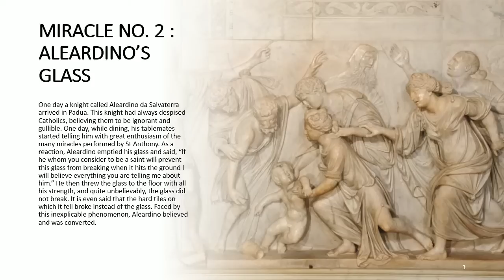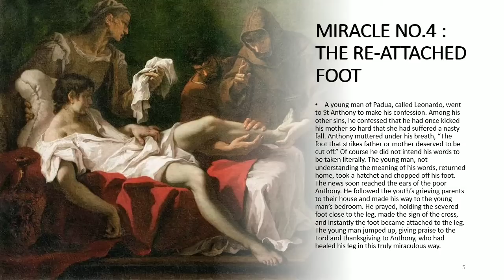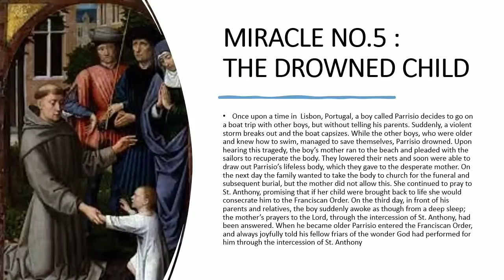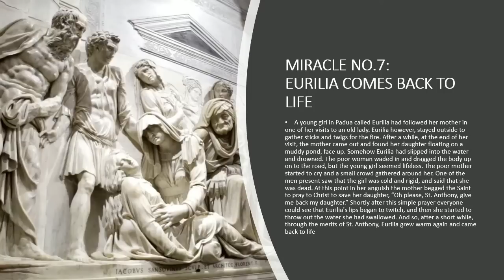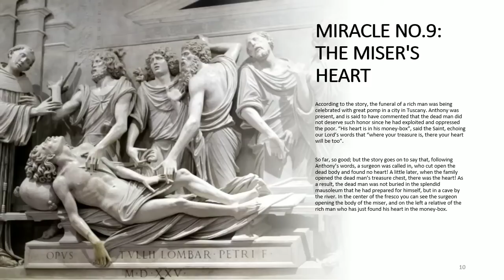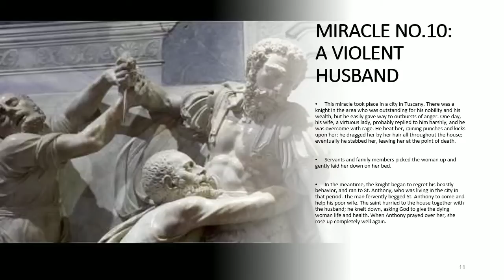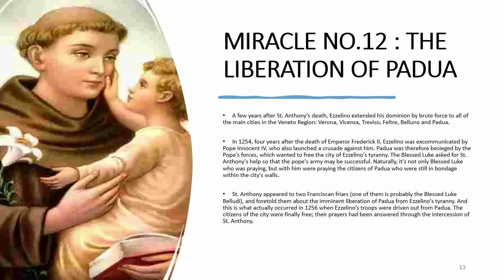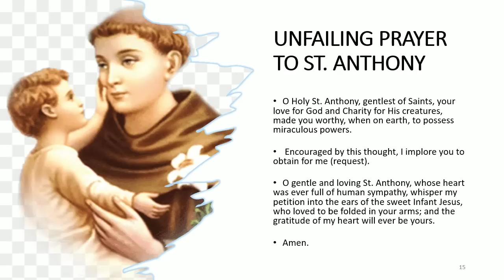13 Miracles of St Anthony, Unbelievable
St Anthony of Padua, is the Saint of Miracles. This video of 13 Miracles of St. Anthony, showing why he is respected and loved by world so much..

NOVENA TO ST. ANTHONY OF PADUA

Shorter Prayer: O wonderful St. Anthony, glorious on account of the fame of your miracles, and through the condescension of Jesus in coming in the form of a little child to rest in your arms, obtain for me of His bounty the grace which I ardently desire from the depths of my heart . (State your intention)

You who were so compassionate toward miserable sinners, regard not the unworthiness of those who pray to you, but the glory of God that it may once again be magnified by the granting of the particular request (State your intention) which I now ask for with persevering earnestness. Amen
Pray one Our Father,
one Hail Mary, and
Glory Be to the Father, in honor of Saint Anthony.
Saint Anthony, pray for us!

stanthony pray for us

Write your prayer requests and testimonials in the comments section.  We will pray for you..